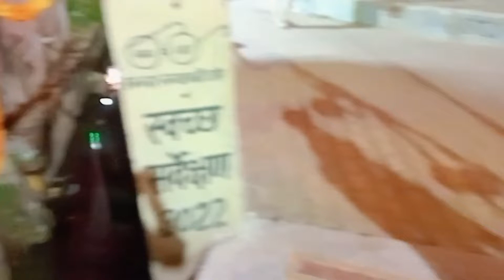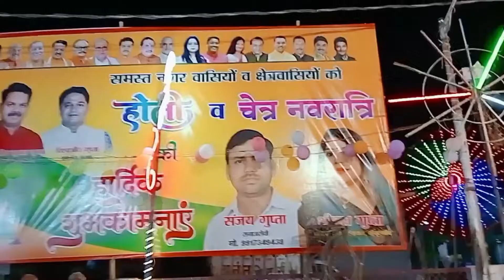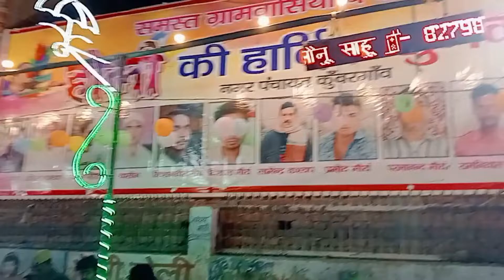कुवरगांव का होलीका दहन ||Happy Holika Dahan|| (कुवरगांव जिला बदायूं)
कुवरगांव का होलिका दहन ||Happy Holika Dahan|| (कुवरगांव बदायूं)

हैलो दोस्तो कैसे हो आप लोग आशा करता हूं कि आप लोग बहुत अच्छे होंगे तो दोस्तो आपको हमारी ये होलिका दहन की वीडियो कैसी लगी अगर वीडियो पसंद आई हो तो विडियो को. लाईक.. 👍
                      कमैंट..✍️
                      शेयर..👉